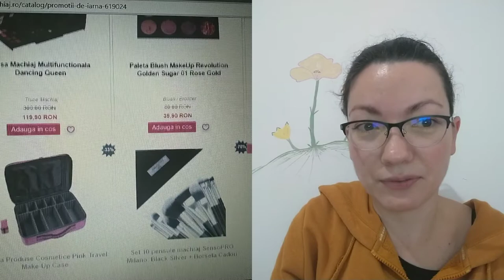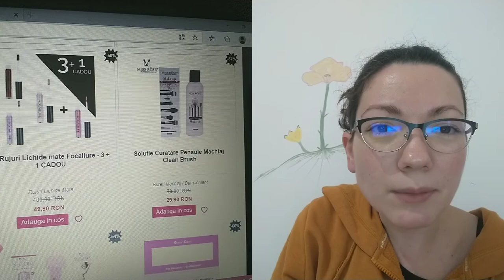Promotii de iarna 8 Ianuarie - 28 Februarie 2021!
Salutare tuturor,

Ati auzit de pensulemachiaj.ro?
Ei bine daca auziti pentru prima oara, ma bucur sa fiu eu cea care va prezinta promotiile lor de iarna.
Va las link catre site ul lor sa va bucurati si voi de reduceri de Pana la 70% si cadouri.
Eu am avut pensule de la ei si au fost calitative.
PensuleMachiaj.ro dă Startul Promoțiilor de Iarnă cu Reduceri de până la -70%. Perioada de Desfășurare: 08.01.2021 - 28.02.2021

Spor la cumparaturi!